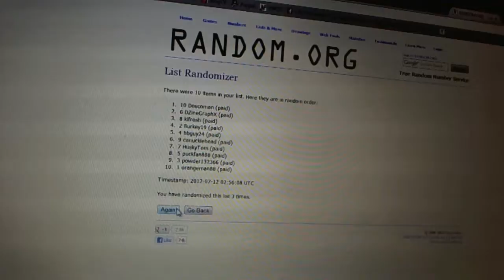C&C #990 Multi Randoms